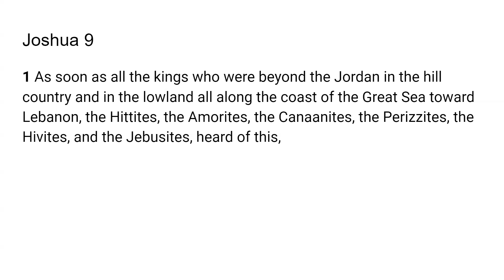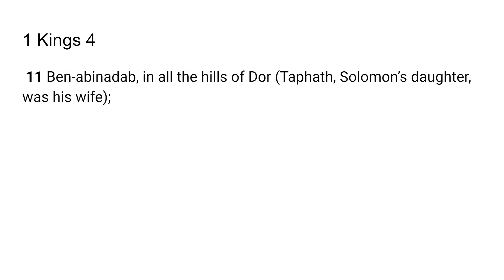Eternal Securities - Go Tell: Scripture from the Joshua 9:1; 1 Kings 4:11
The Lord very graciously gave me Joshua 9:1; 1 Kings 4:11 I feel that it is a great privilege and that God will give us revelation as we dig in and uncover the jewels and treasures of His word.. I pray it is a blessing to you as it was to me. I love you all and I am praying for the fulfillment of your destiny even as the road becomes more narrow in Jesus mighty name!